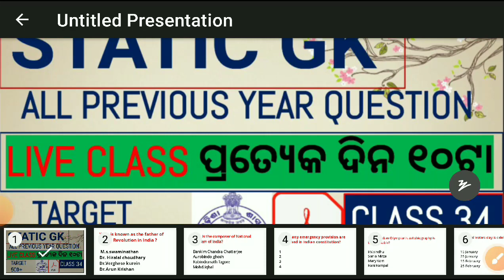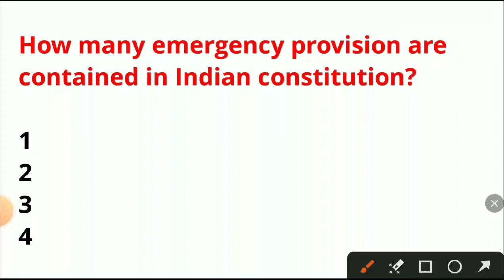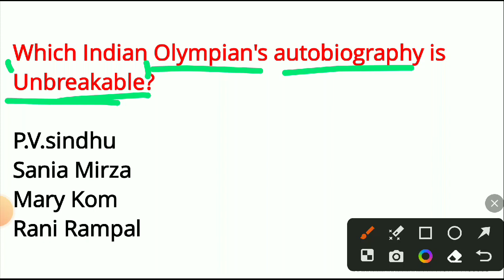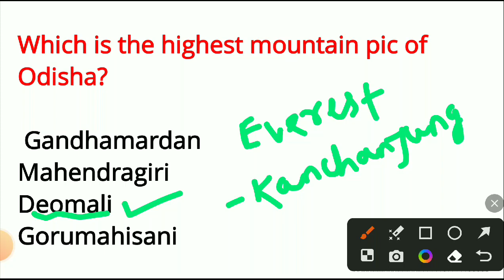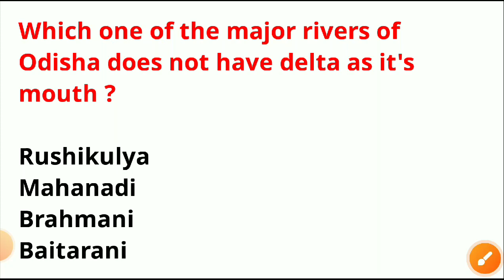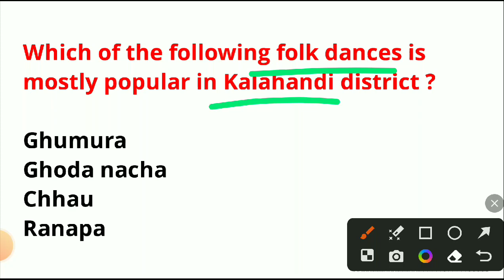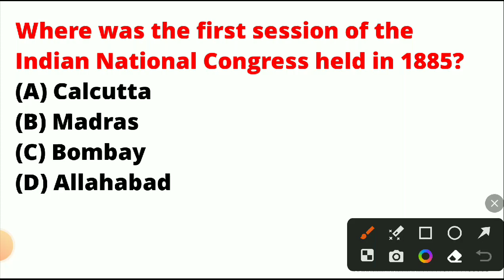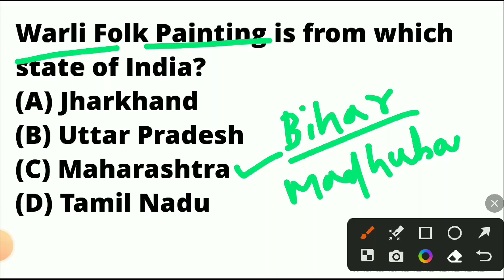Static gk class II JUNIOR TEACHER FOREST GUARD OSAP IRB FIREMAN RT EXAMS